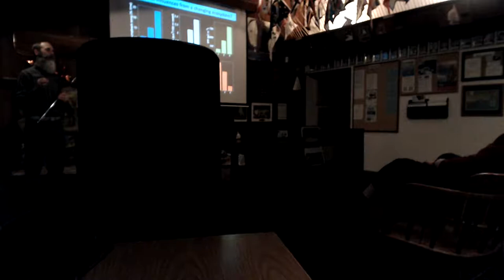Stories from the Ocean Soundscape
John Phillip Ryan, PhD
Monterey Bay Aquarium Research Institute

Sound in the ocean carries a wealth of information about marine life, human activities, and geophysical processes.  MBARI’s Ocean Soundscape project taps into this vast information flow through a cabled observatory in the center of Monterey Bay National Marine Sanctuary.  This seminar will explore why and how we study sound, and what we are learning.  Dimensions of our local ocean soundscape will be heard and seen, and some will be felt strongly through a capable sound system.

Santa Cruz Yacht Club - Winter Informational Seminar Series